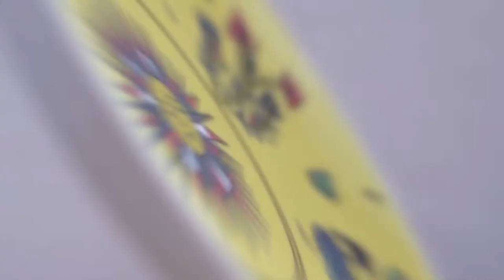The Story of Mina'i Collection by Shahed Design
The pattern of this one-of-a-kind collection shows the modern interpretation of the an ancient Iranian technique, Mina'i, that revolutionized ceramic painting. Mina'i or Haft-Rang enabled artists to use every possible color on ceramic for the first time.

Director & Producer: Shahed Ahmadi

Fashion Designer: Shooka Hashemi
Pattern Designer: Taraneh Khorram

Photographer and Cinematographer: Hadi Ghobad
Assistant Director: Farzin Raiss Tousi
Motion Grapher: Sepideh Jalali
Voice Actor: Mike J McDonald

Models:
Najmeh Hemmatyar
Jesaja Bendraz